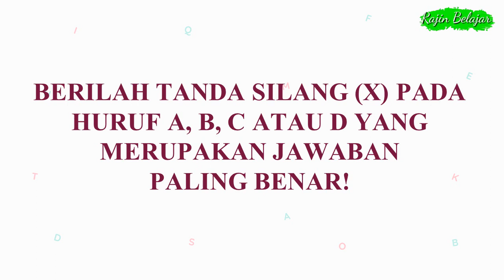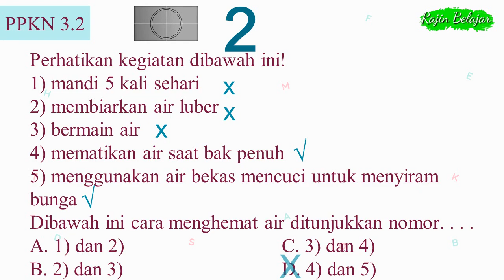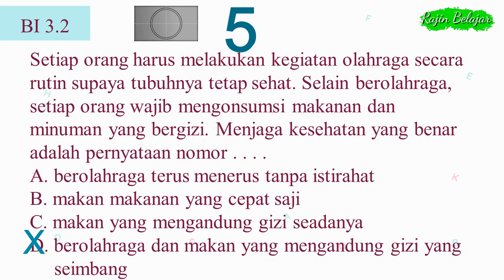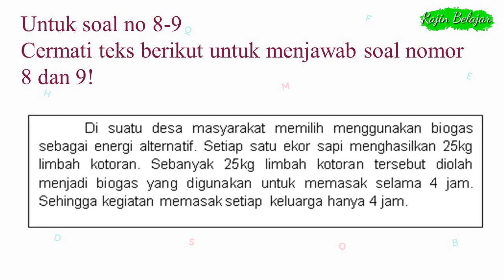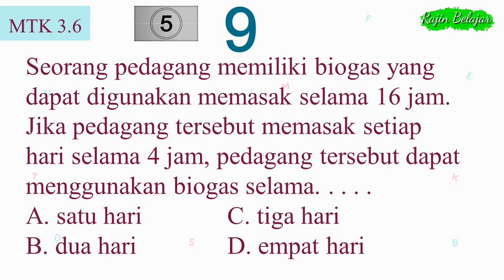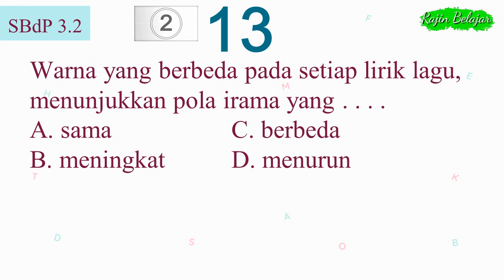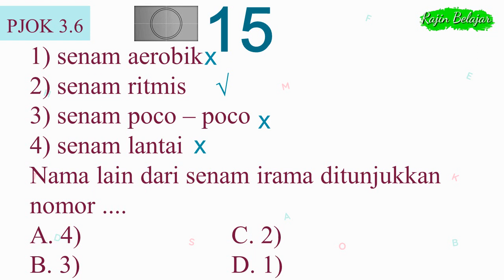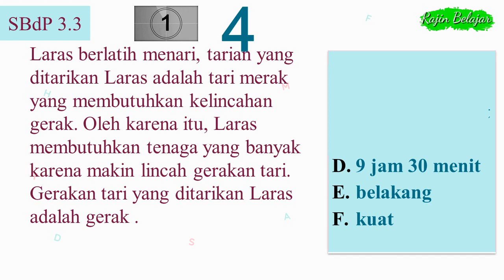Soal PAT Kelas 3 SD Tema 6 (Bagian 1)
Video Pembahasan Latihan Soal PAT (Penilaian Akhir Tahun)  kelas 3 SD/MI

Terima kasih.

Playlist PAT  Kelas 3 SD

RajinBelajar​ Dukung Channel ini seikhlasnya dengan donasi lewat
Dukung Channel ini seikhlasnya dengan donasi lewat